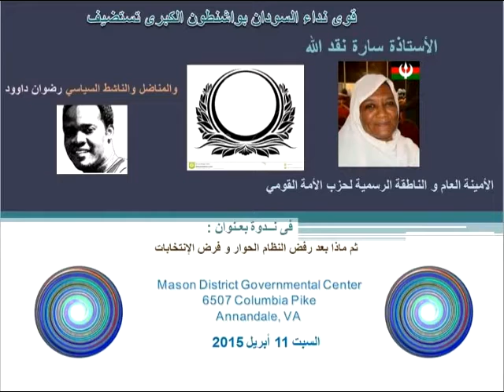الأستاذة سارة نقدالله الأمينة العامة لحزب الأمة في ندوة قوى نداء السودان بواشنطون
" حنبنيهو البنحلم بيهو يوماتي

وطن شامخ وطن عاتي

وطن خير ديمقراطي "

الحبيبة الأستاذة سارة نقدالله الأمينة العامة لحزب الأمة القومي والناطقة الرسمية بإسم الحزب في ندوة قوى نداء السودان التي أقيمت في واشنطون بالولايات المتحدة الأمريكية تحت عنوان:-

" ثم ماذا بعد رفض النظام الحوار وفرض الإنتخابات "

11 أبريل 2015

واشنطون

تصوير الأستاذ نصرالدين هجام